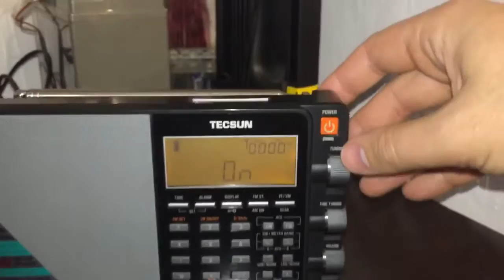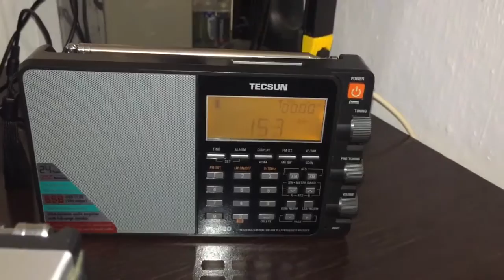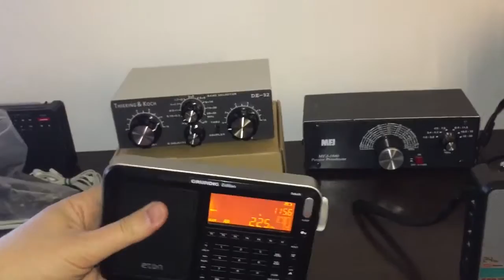Short test: four radios on longwave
This is a short test meaning to show how bad is my Eton Satellite on longwave, on the ferrite antenna. You'll see two of the best classic portables which offer excellent sensitivity on the LW band (Panasonic RF-B65 and the Sony ICF SW-7600GR) compared with a Tecsun PL-880 (not that bad but not very good either on LW) and with the Eton Satellit which is the worst. Now keep in mind two things: (1) it may be that I have a slightly deaf unit, while others are better, and (2) with an external antenna the Satellit really comes alive on LW so the bottom line is I'm okay with it like that.
I tested the reception of two stations: Antena Satelor on 153 kHz, (which is one of our own Romanian public stations), and Polskie Radio on 225 kHz, which is weaker but still easily receivable here on any good radio.